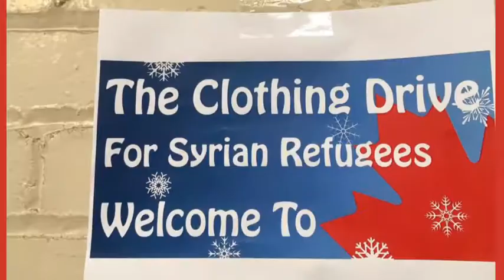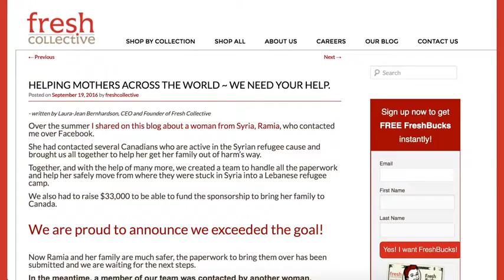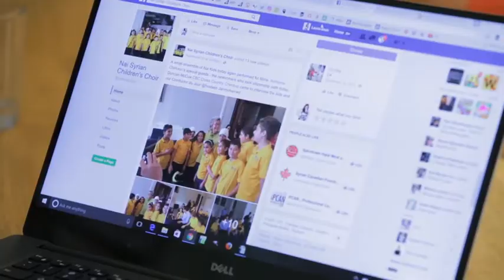Fashion Entrepreneur Puts Her Skills To Work For Syrian Families